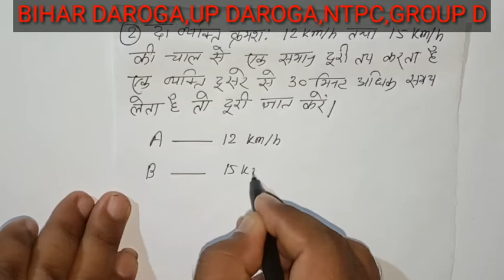TOP 5 MATH || RRB NTPC || GROUP D || BIHAR SI || DELHI POLICE || ALL COMPETITIVE EXAMINATION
इस वीडियो में आपको गणित के 5 महत्वपूर्ण प्रश्न हल किया गया है जो परीक्षा के दृष्टिकोण से बहुत ही उपयोगी है यह सभी सवाल चुने हुए हैं और अच्छे लेवल के हैं अतः आप सभी दोस्तों से गुजारिश है कि वीडियो को पूरा देखें और लाइक करें साथ ही साथ हमारे चैनल को सब्सक्राइब करें।

ntpc mathematics
ntpc math class
ntpc math previous question paper
group d math previous year question paper
group d math syllabus
group d math practice set
bihar daroga math question
bihar daroga math class
bihar daroga math syllabus
bihar daroga math
bihar daroga math reasoning
bihar daroga math practice set
bihar daroga math question 2019
bihar daroga math reasoning syllabus
bihar daroga mathematics
up daroga math syllabus
up daroga ka math
delhi police math classes
delhi police mathematics
delhi police math syllabus 2020
delhi police math previous years question paper
Hamare video ke madhyam se aap logon ko daily gk gs current affairs math reasoning ki tayari karayi jati hai.jo aapko aapke lakhch tak pahuchane me kafi madad karega.is videos me aap 30 question karaya ja raha hai jisme bihar daroga ka gk,bihar daroga ka gk,bihar daroga ka current affairs and bihar daroga ka math etc ki tayari karaya jata hai.
Our chainal
Hamare chainal ke madhyam se aap logoko bahut sare topic pe tayari ke liye videos milenge..jaise
Bihar Daroga 2020 syllabus
Bihar Daroga official notification
Bihar Daroga vacancy 2020
Bihar Daroga selection process
Bihar Police SI syllabus
बिहार दरोगा भर्ती 2020 ऑनलाइन
Bihar Police Sub Inspector selection process
ghar baithe taiyari
Bihar daroga